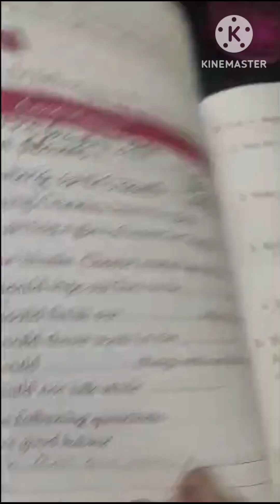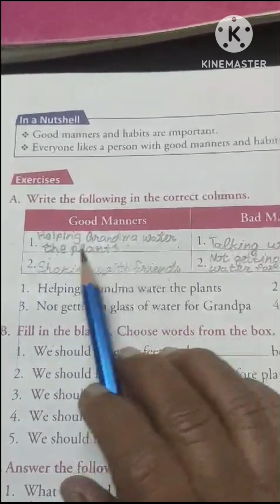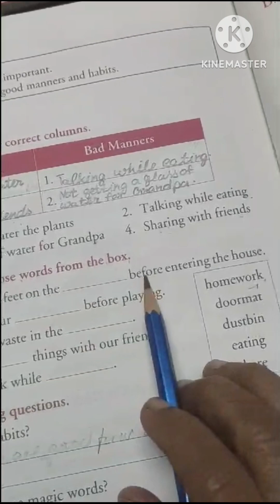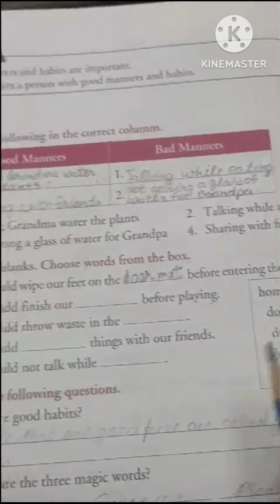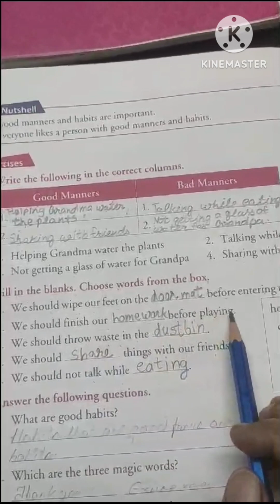Class 1ll Social Studies ll Lesson 16 ll Be Good.